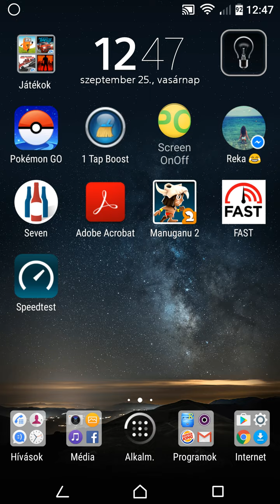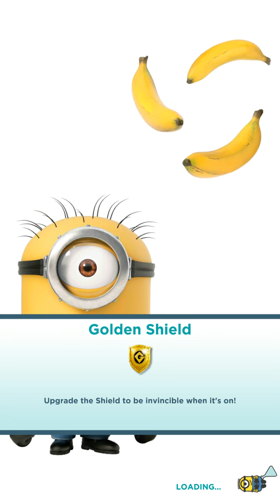[Game Review]Despicable Me on Xperia Z2 part7 Special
Despicable Me gameplay on Xperia Z2 high graphics

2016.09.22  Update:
It’s time to mow some lawns and mess things up in the new Despicable Me: Minion Rush update!
- Upgrade your Costumes to add new Golden Skills to them with Dr. Nefario's Fabulous Costume Improver.
- New Rush Avoiding mode! Run while avoiding certain actions, from collecting Bananas to performing Despicable Actions!
- Collect all of the Garden Shovels, Gnomes and Piggy Banks during the new Special Mission: Mower Minions!
- Get the new Hazmat Costume and get free Revives in certain locations.